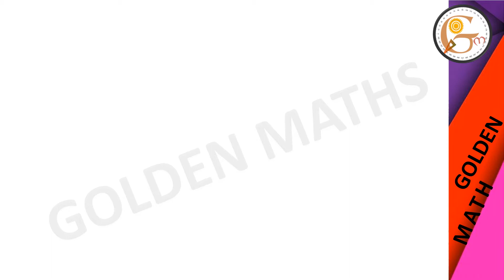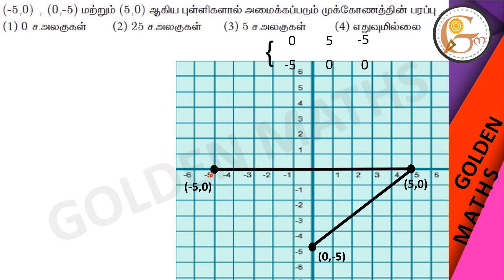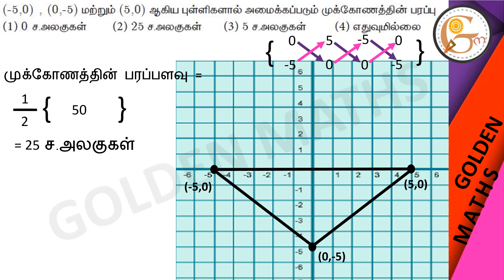Sum number 1, exercise 5.5/SSLC-coordinate geometry// new text book 2019 //